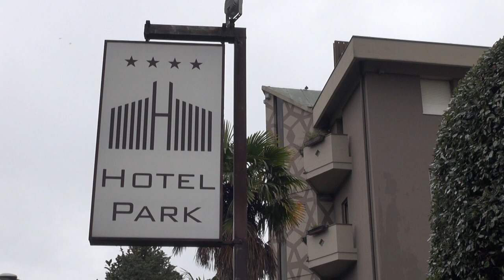Duplice omicidio, dolore e incredulità dei colleghi di Sara: "voleva allontanarlo"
Sara Ruschi era appena tornata dal turno di notte all'hotel di Castiglion Fiorentino, dove da alcuni anni lavorava come aiuto cuoca. Aveva fatto ritorno nell'appartamento in via Benedetto Varchi, dove
è stata uccisa assieme alla mamma, Brunetta Rinolfi.
Ad accoltellarle a morte, di fronte ai figli della coppia, un ragazzo di 16 anni e una bimba di 2, il marito della giovane, Hicham Jawad arrestato poco dopo.